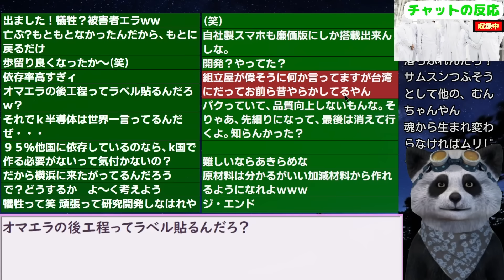｢サムスン･SKはメモリ供給企業でそれ以上でもそれ以下でもない！｣nVidiaのCEOも一蹴！後工程が進化する半導体で韓国が自爆を吐露 24/9/3報道【ニュース･スレまとめ･海外の反応･韓国の反応】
更新2024/7/2